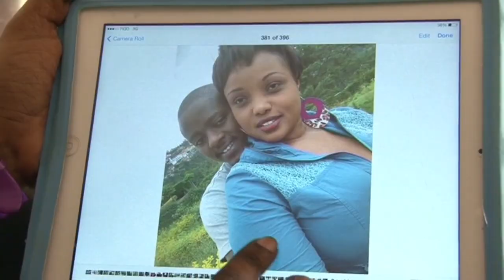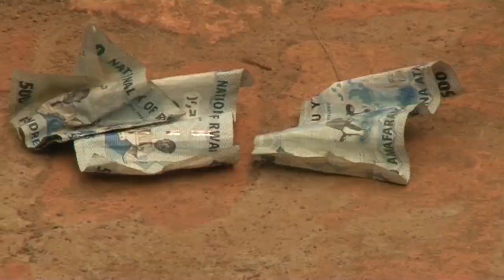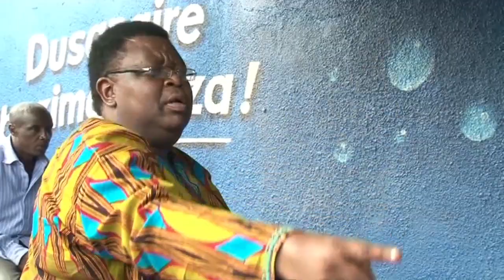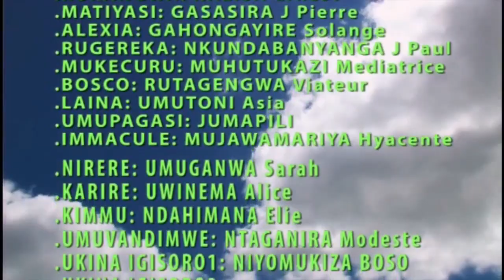1 AKATARAMAGARA FILM RWANDAN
Film mu kinyarwanda no mu Kirundi'